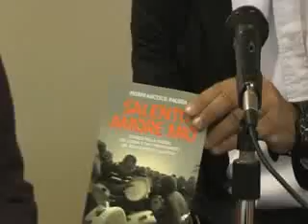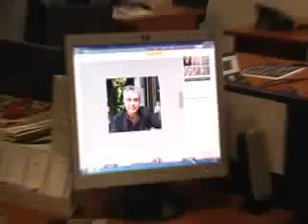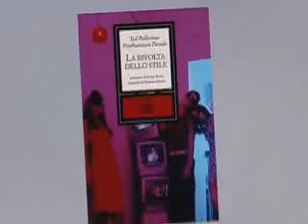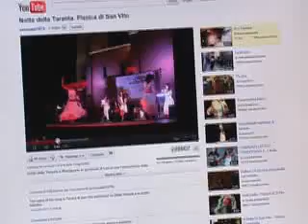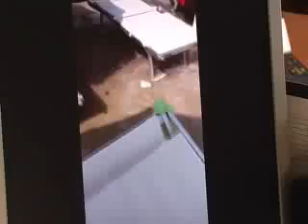Tutti pazzi per la taranta e il Salento